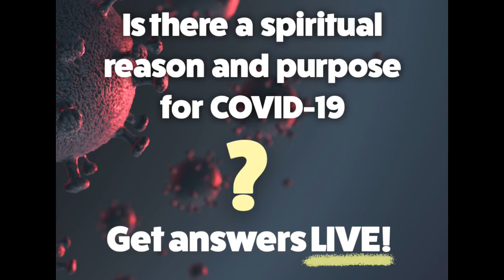Coronavirus Conspiracy Theories | quaranteam | Episode 14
In episode #14, quaranteam brings up an extraordinary topic – conspiracy theories. Along with it, Asaf and Seth bring special guests: Ronen Avigdor from Israel, a financial expert and planner, and Dina, Dima, Yuri, Ernest, and Alexey from the Maayan Band, an inspiring music band from Toronto.

Do you know who is the greatest conspirator of all times?

It is nature.

Nature has a plan. It is to bring us to the perfect sensation of unconditional love and make us independent, conscious human beings.

What will determine our future?

The extent to which we will adapt the world to meet the needs of everyone.

When we change our mindset of making and spending as much as possible and stop killing ourselves and the planet for profit, we’ll acquire new values – the principles of the integral nature.

If nature is an interconnected system, whose elements all  mutually complement each other, then we need to create our social system in a way that it fits the laws of nature, and then we will get positive feedback from the system.

►Take the Free KabU Course to Find True Answers About Life